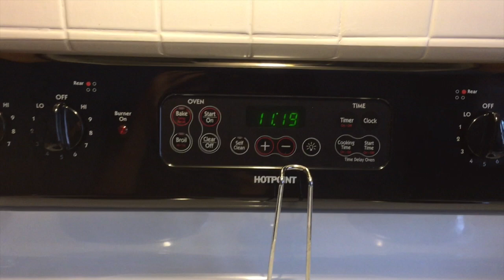WHAT I EAT IN A DAY JAN. 31, 2018 | Angie's Life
Hey guys! This is just a video showing you what I ate on this day! All of my What I Eat In A Day videos are together in a playlist so they’re easy to find! It's fun to look back and see what I ate in a day especially now that I'm having weird pregnancy cravings. lol. If you are trying to watch what you eat THIS is a great way to actually SEE what you REALLY ate!! Love and hugs from my little family to you!!! XoXoXo

👗Poshmark: alehman357

💪🏼MyFitnessPal alehman357